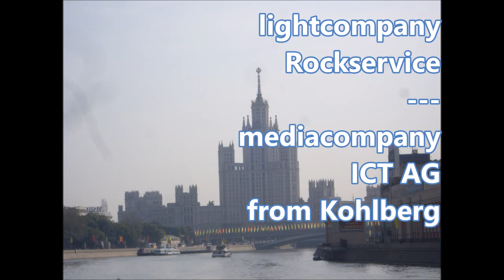Work in Russia at the Moskau Motor Show - MIAS - Light Design for BMW & MINI - Christian Hanewacker